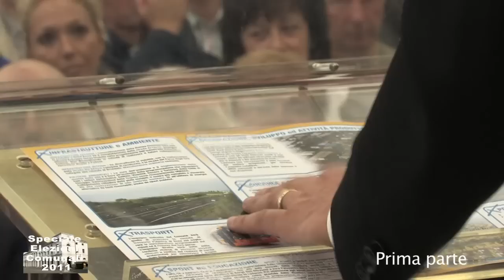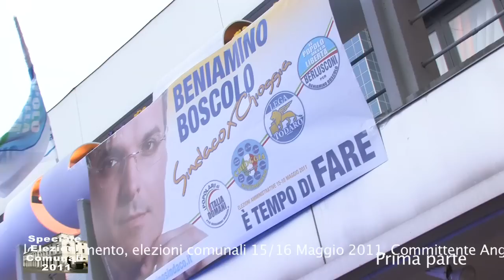Presentazione di Beniamino Boscolo alla città prima parte